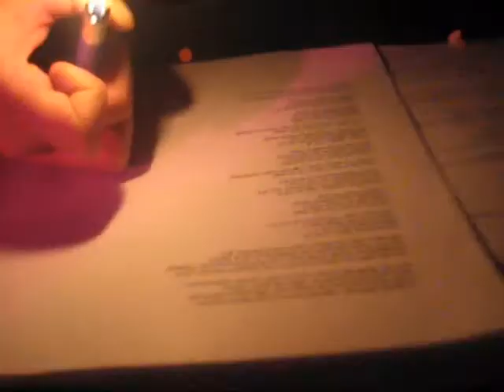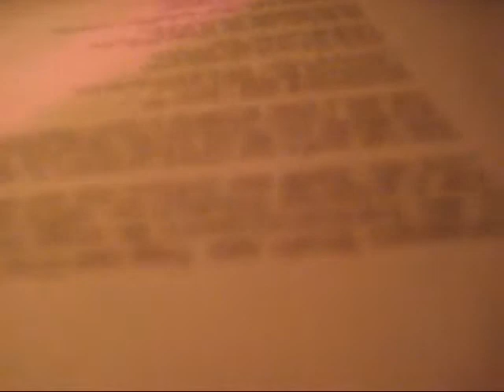fasching of the death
Fasching of the death, live at Pub Forelle

featuring "The Carabinieri Band" and "Rich Black Friday"

Video made by Vera and Simon